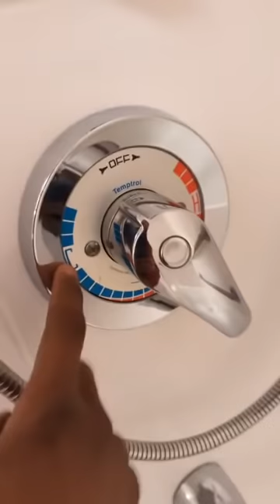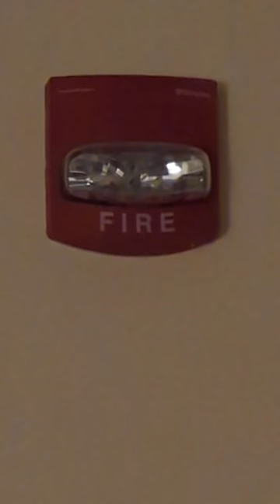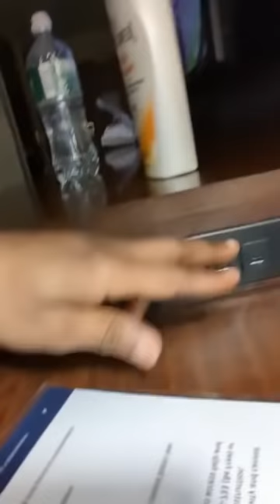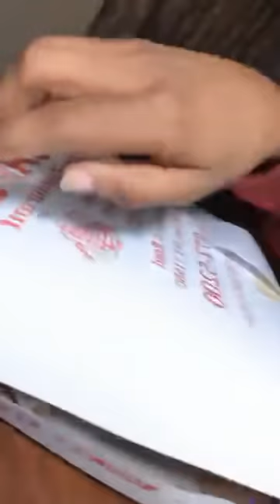Bedroom Warm Up!❤️ Weekend vibes 😂 Di Abrofo mma free 🥰 Didi free ❤️ Glass Nkoaa 🔥 Twene Jonas